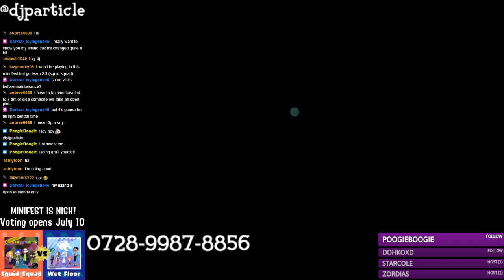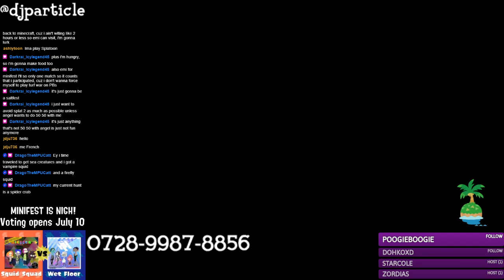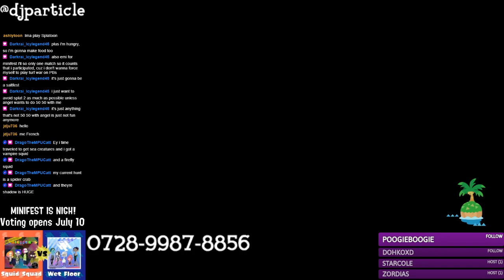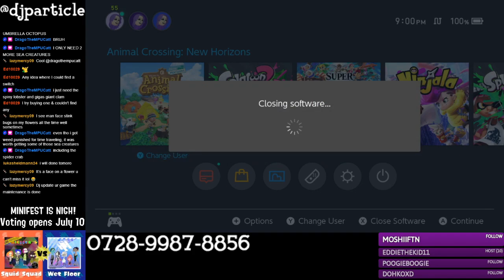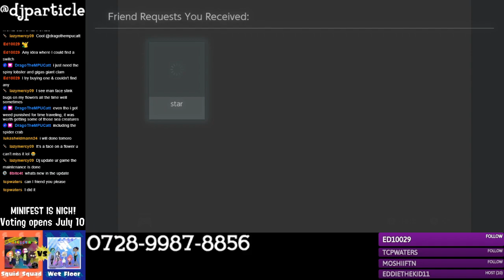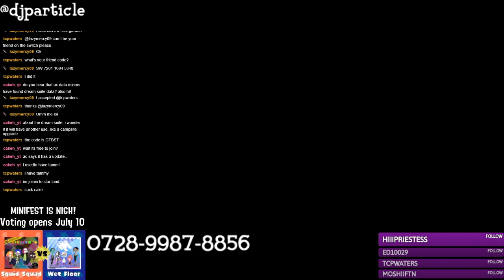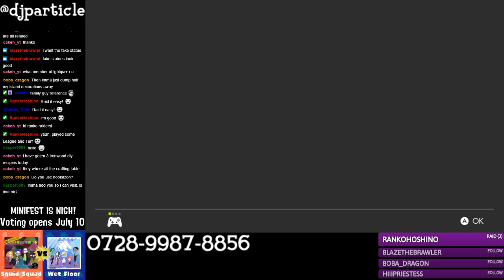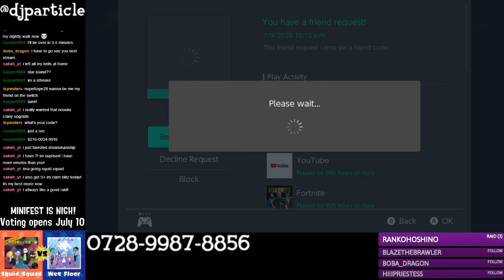ParticlePlay #774 - Animal Crossing New Horizons #30: WHAT? THE AIRPORT'S CLOSED?!?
Server maintenance time, so time to get my dailies done!